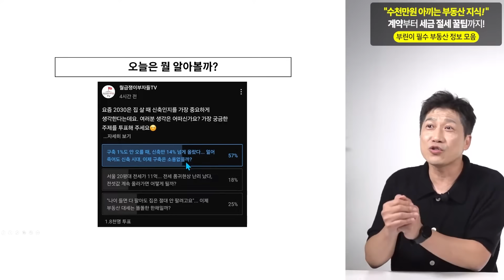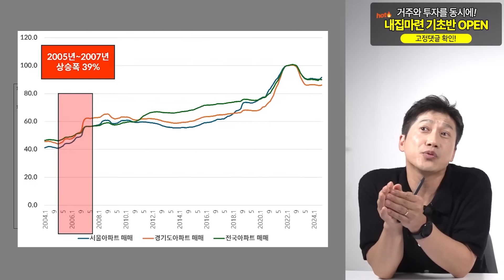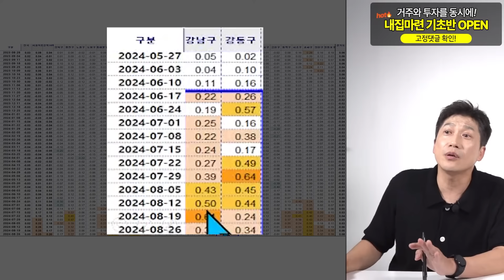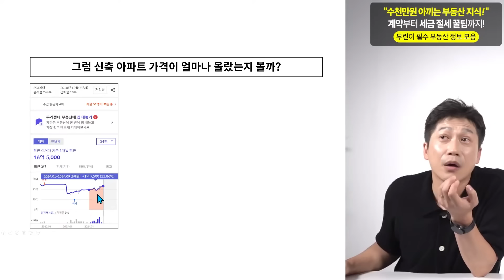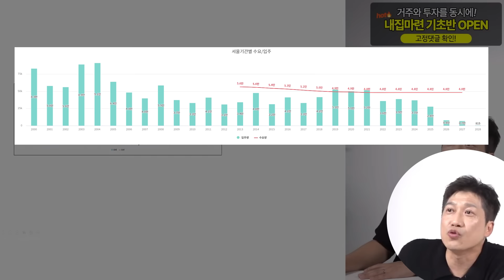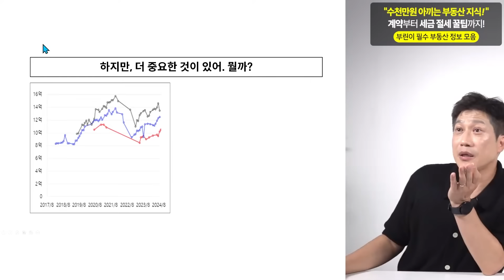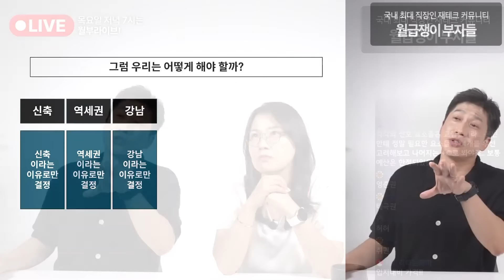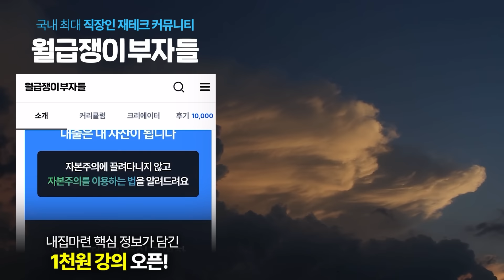"신축 = 무조건 오른다?" 엄청난 함정이 있습니다. 신축 사려고 하시는 분들은 이 영상을 꼭 보세요. (구해줘월부 부동산상담)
📌인생 첫 내집마련, 이왕이면 집값 올라갈 지역을 찾고 싶다면? 첫 내집마련이신 분들을 위해 1천원에 준비했어요!
(선착순 마감)

오늘 영상에서 배워가실 수 있는 정보!
✅신축 아파트의 가격 상승 비밀
✅이런 신축은 오히려 가격이 더 떨어져요
✅지금은 오히려 이런 구축이 더 오를겁니다